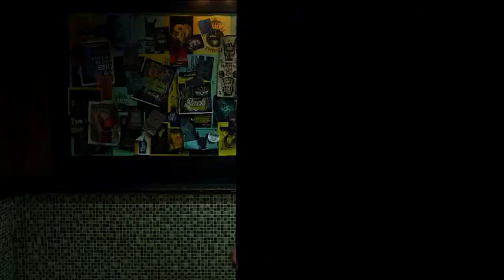Frank Castle (The Punisher) Tribute - Wish It Was True